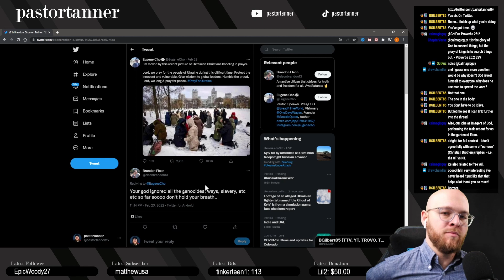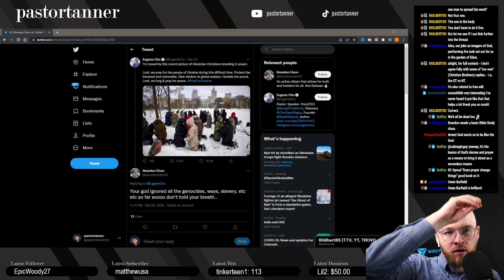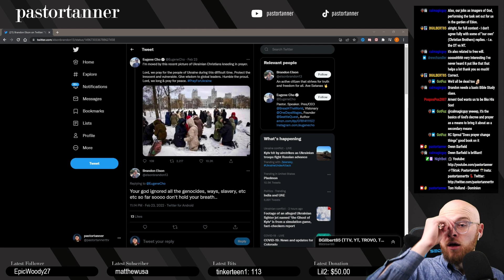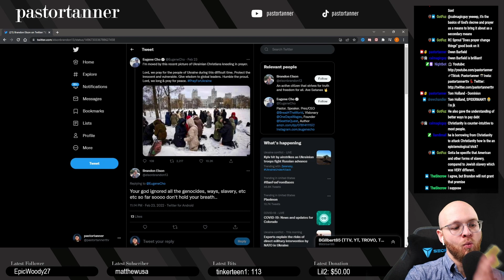Why God Doesn't Just Fix Everything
Sometimes it feels like God isn't doing everything he can to fix our world. In this video I try to give a suggestion as to why that might be.